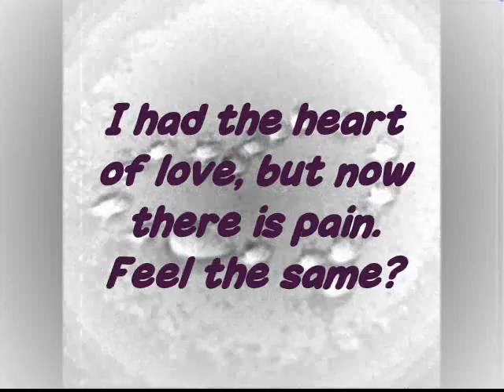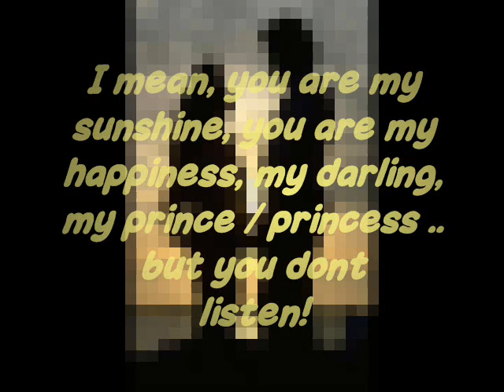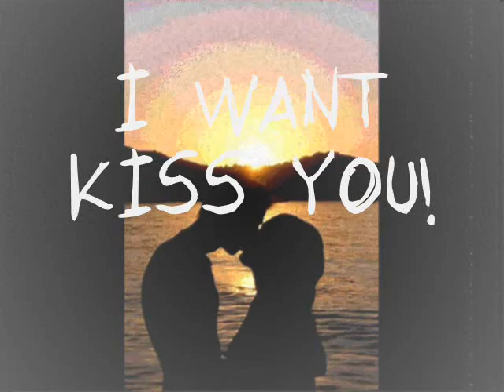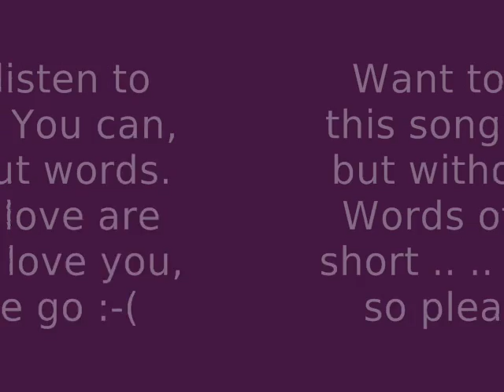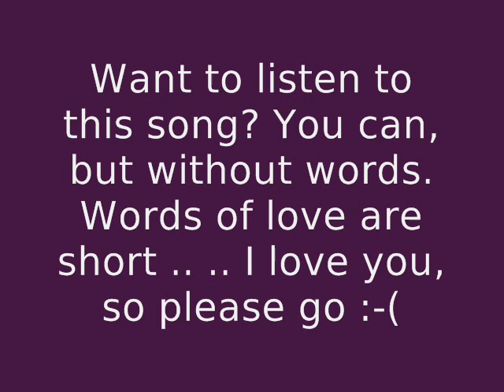Sad video about love with beautiful songs by MCColda and Kat Deluna..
This is my second video about bad love...I still love one boy :-( ..from my first vid..THX for watching..pleas write comment, rad..and sub :-) THX ♥